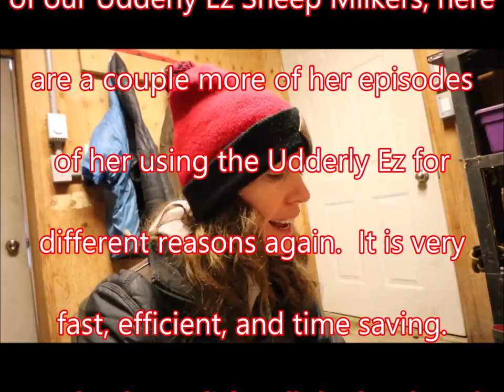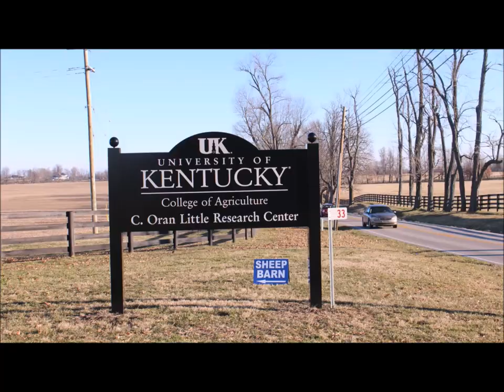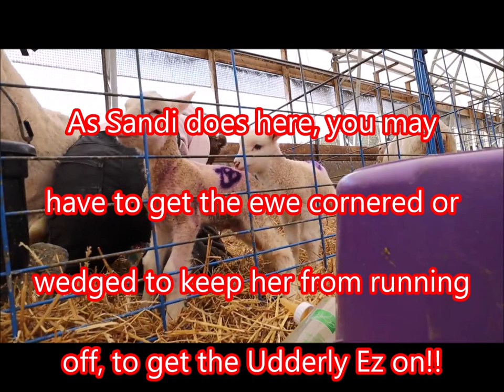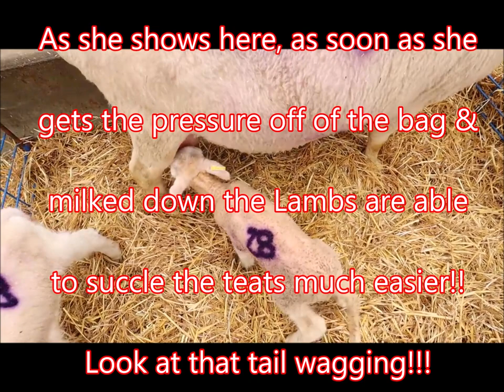Udderly Ez Milker, Sandi Brock, Endre Fink & Buck Wheeler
Sandi Brock and Endre Fink demonstrating the ease and usefulness of the
 Udderly Ez Sheep Milker™ during the Lambing season. Besides Colostrum collection
every day milking of Cows, Mares, Goats, Sheep, Camels, and Donkeys with the
 Ultimate Ez Milker as well. " Made  U.S.A."  In over 70 Countries,